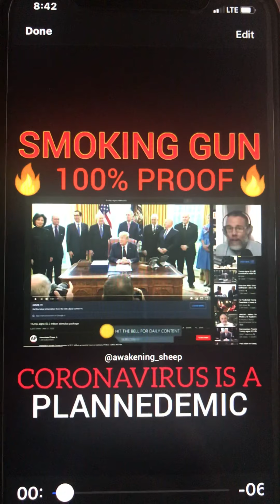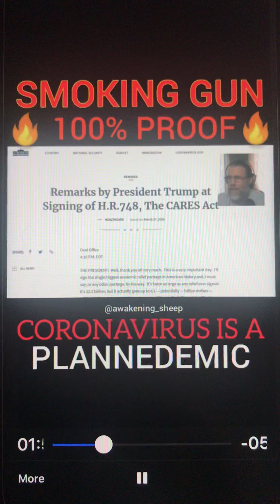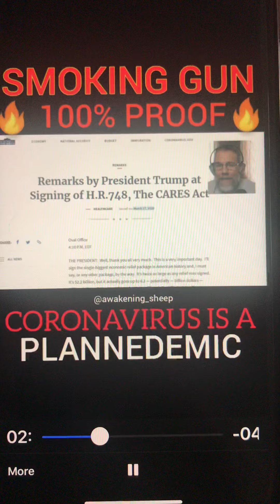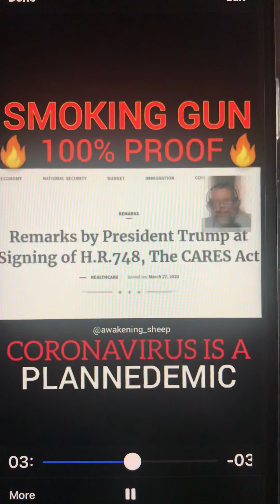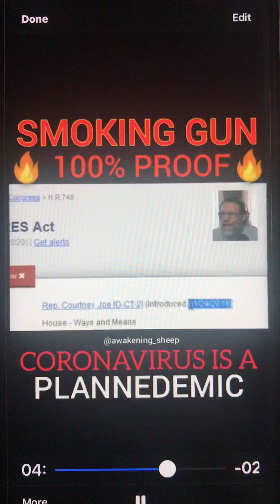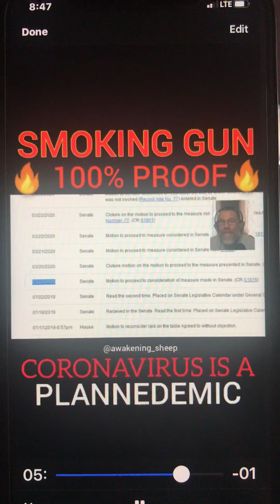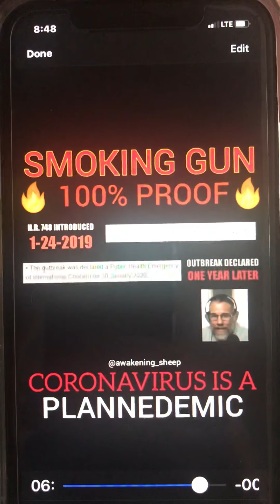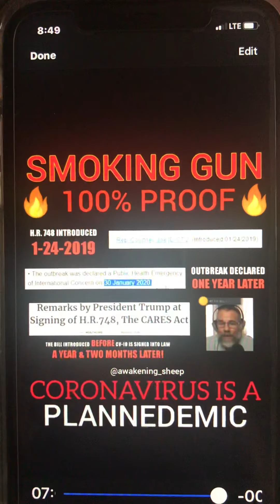COVID-19 one conspiracy theory is it’s a cover up for 5g & this other is saying it was Planned?????